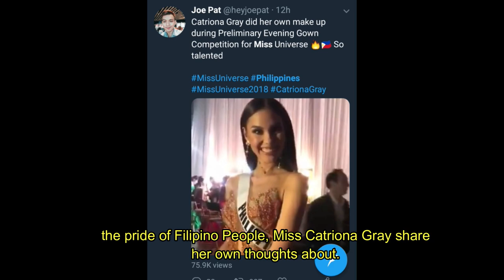2018 Miss Universe PRELIMINARY COMPETITION | CATRIONA GRAY GOWN INSPIRATION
2018 Miss Universe PRELIMINARY COMPETITION | CATRIONA GRAY GOWN INSPIRATION IBONG ADARNA and MIKIMOTO CROWN | MISS UNIVERSE 2018